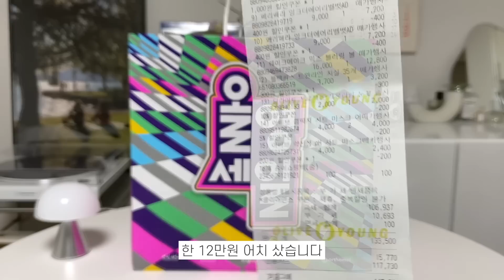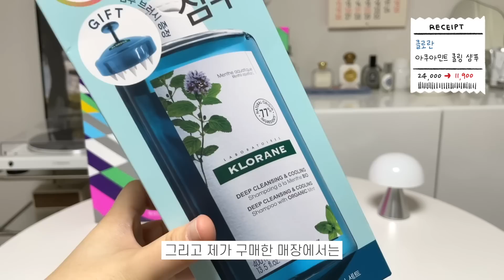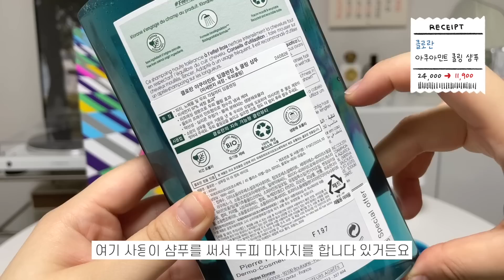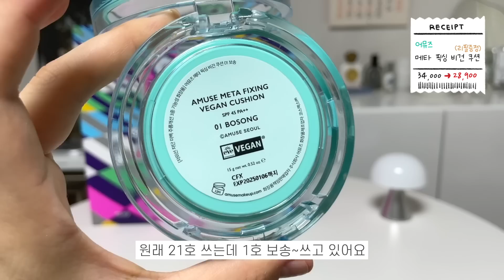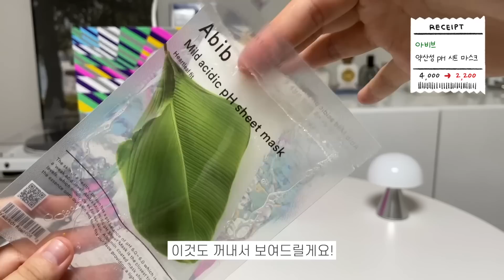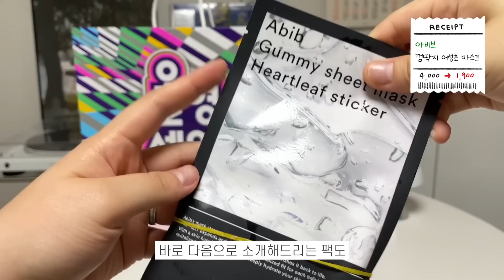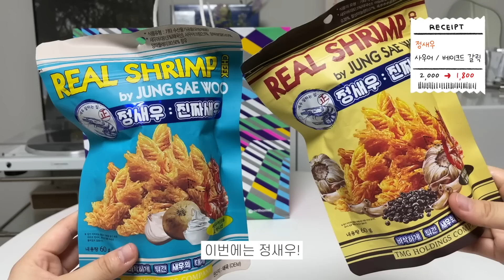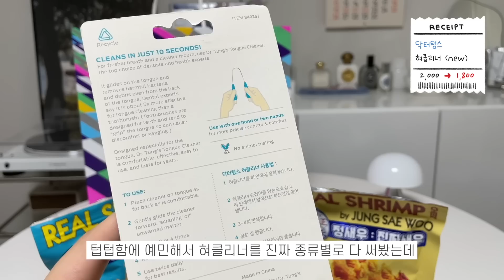내돈내산✨ 올리브영에서 사야하는 찐 추천템-!!👀🧴(ASMR재질) 올영세일!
✴︎ 이번 올리브영 세일은 9/1~9/7 이라고 합니다-!

오랜만에 돌아온 올영세일 잔잔바리 추천템-!!
어제 급하게 달려가서 와다다다 사고 새벽에 찍어서 올리는 영상이에요ㅋㅋㅋㅋㅋ 자꾸 올영세일을 놓쳐서 이번엔 꼭… 찍고 싶었어요.. ( ᵒ̴̶̷̥́ ·̫ ᵒ̴̶̷̣̥̀ )♡ 전부 제가 직접 산! 내돈내산 추천템들이니까 올영세일때 뭘 살까 고민되시는 분들은 믿고 구매하셔도 됩니다🫶🏻 오늘도 영상 봐주셔서 감사드리고🤍 저는 정말 곧!! 새로운 영상 들고 돌아올게요 행복한 저녁시간 보내세요🌝✨!

00:00 인트로
00:41 메디힐 마데카소사이드 흔적 패드
01:19 클로란 아쿠아민트 딥클렌징 쿨링 샴푸
02:53 어노브 딥데미지 트리트먼트
03:46 온더바디 발을 씻자
05:08 크리스탈 데오드란트
06:02 웨이크메이크 믹스 블러링 볼륨 블러셔
07:18 어뮤즈 메타 픽싱 비건 쿠션
07:51 필리밀리 히팅 뷰러
08:36 스너글 섬유탈취제
09:14 페리페라 피치틴트
10:21 플렉커스 트윈 라인 치실
11:24 아비브 약산성팩
12:02 아비브 껌딱지 어성초팩
12:50 딜라이트프로젝트 눈꽃 솜사탕
13:32 정새우 사우어크림 / 베이크드 갈릭
14:45 닥터텅스 혀클리너

✨𝗩𝗶𝗱𝗲𝗼 𝗶𝗻𝗳𝗼𝗿𝗺𝗮𝘁𝗶𝗼𝗻✨
𝗖𝗮𝗺𝗲𝗿𝗮. iphone 12 pro & iphone 13
𝗘𝗱𝗶𝘁 𝗣𝗿𝗼𝗴𝗿𝗮𝗺. Final Cut Pro
𝗜𝗻𝘀𝘁𝗮𝗴𝗿𝗮𝗺. nursegano (영상 스포, 일상!)

🎧 영상 속 대부분의 음원들은 아트리스트에서 다운받아 사용 중입니다! 최근 아트리스트와 파트너십을 맺어서 아래 링크를 통해 구독하시면 2개월을 추가 연장해 드린다고 합니다. (대부분의 유튜버 분들이 사용하시는 음원 사이트입니다👍🏻! 좋은 음원들이 정말 많아서 추천드려요!!)